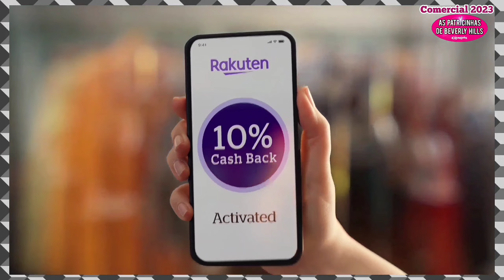Alicia Silverstone - Comercial Dublado 2023 🎬 Filme: As Patricinhas de Beverly Hills / Clueless.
🎁 O canal "CineSilverstone" fez uma edição especial dublado em português BR do comercial da "Rakuten" 2023 com o tema do filme "As Patricinhas de Beverly Hills / Clueless" de 1995, que foi exibido no SuperBowl.👍 Versão sem cenas de Bastidores.

✍️ O comercial original está disponível no YouTube em inglês. 😉 Confiram!

👑 Com o sucesso do marketing icônico da "Rakuten", os fãs ficaram com um gostinho do que poderia ser uma sequência desse clássico dos cinemas estrelado por Alicia Silverstone.

✍️ A edição foi feita com dois comerciais e as cenas de bastidores. ✍️ A dublagem foi extraída de alguns trechos do filme original em sua segunda dublagem em português.

🫶 Espero que gostem do resultado final.

😉 Siga-nos também no Instagram: @AliciaSilverstoneBr